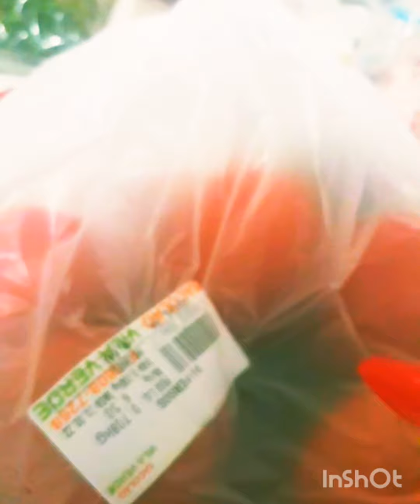Comprei Queijo de Nozinho vou fazer Canudinho de Doce de Leite